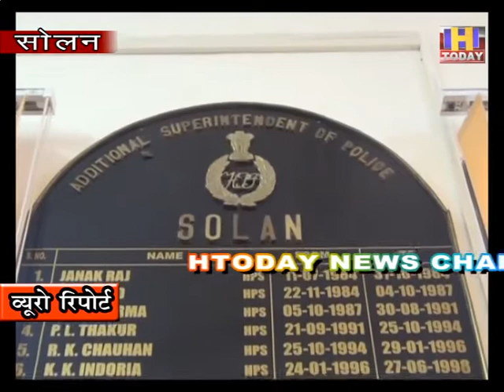7 NOV 9 दीवाली के समय पुलिस की विशेष टीमें सोलन की करती रहेगी गश्त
कोरोना संक्रमण देश भर में फैला है सोलन भी इस से अछूता नहीं है भारतीय त्योहारों पर भी इसका असर देखा जा रहा है |  सोलन भी इस से अछूता नहीं रहा है | विभिन्न तरह के नियम भी कोरोना वायरस  से बचने के लिए जिला प्रशासन द्वारा  सोलन की जनता को सुझाए गए हैं | यह नियम किसी भी हालत में न टूटे इस के लिए पुलिस प्रशासन द्वारा आवश्यक कदम उठाए जा रहे है | विशेष तौर पर दीवाली पर ज़्यादा भीड़ भाड़ न हो  और क़ानून व्यवस्था भी कायम रहे | इसको लेकर सोलन पुलिस द्वारा आवश्यक सुरक्षा रणनीति बना ली गई है | यह जानकारी अतिरिक्त पुलिस अधीक्षक  अशोक वर्मा ने मीडिया को दी  |